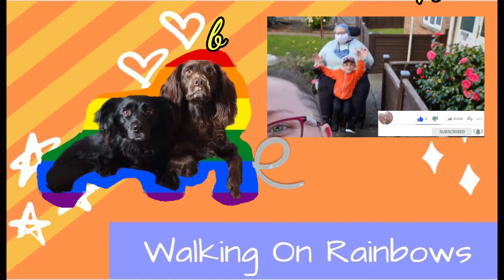The Stigma | The Negatives about being Gay, S1 Ep2 ☆13.6.22☆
Money off apps:

Shopmium:

t76d3

Exante: open the website USEING this link OR entere the code when signing up as theres a section that asks for it when registering. Or by putting the referal code at the checkout.  You MUST spend £25 or more to qualify for the discount of £5.

Code: CHARLIE-RCU